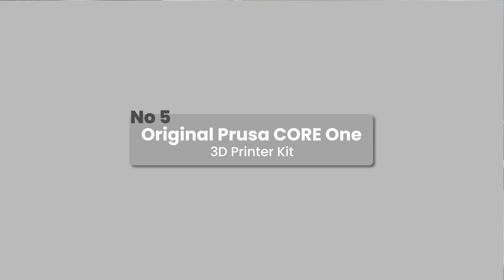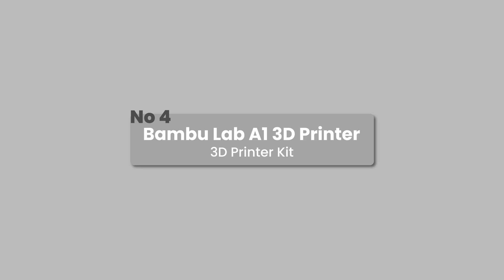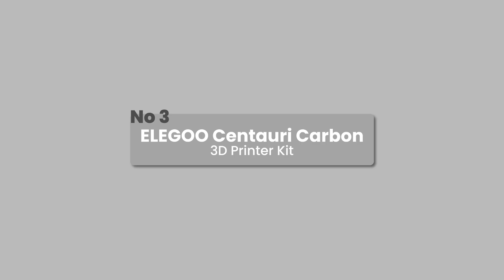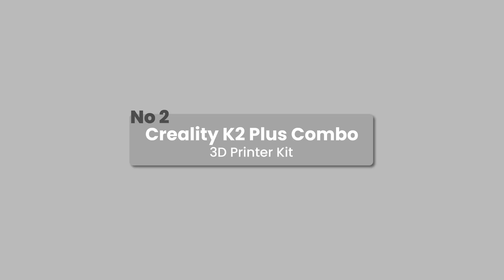Top 5 Best 3D Printers of 2025 | Fast, Precise & Multi-Color Printing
Looking for the best 3D printer in 2025? You’re in the right place!

Whether you’re a hobbyist, designer, or small business owner, these 3D printers deliver incredible precision and performance.

No 5:  Original Prusa CORE One 3D Printer Kit
No 4:  Bambu Lab A1 3D Printer
No 3: ELEGOO Centauri Carbon 3D Printer
No 4: Creality K2 Plus Combo 3D Printer
No 1:  Bambu Lab P1S 3D Printer